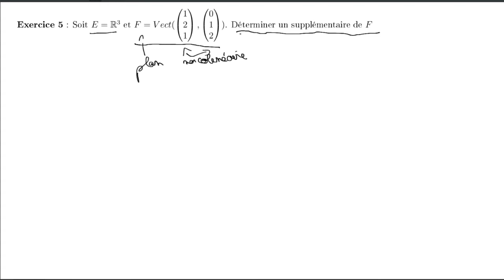Chapitre 18 Exercice 5: Trouver un supplémentaire en dimension finie